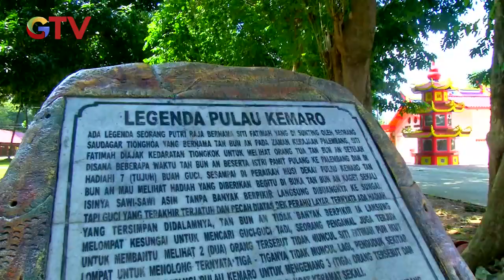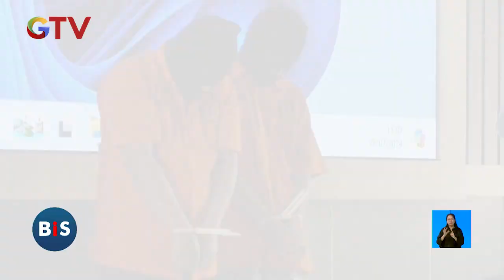[FULL] Keseruan Jelajah Wisata Palembang - BIS 29/07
Saksikan info berita terkini di:
Buletin iNews Pagi: Senin – Jumat Pukul 03.45 WIB
Buletin iNews Siang: Setiap Hari Pukul 10.30 WIB
Buletin iNews Malam: Senin – Jumat 01.00 WIB
Buletin iNews: Senin – Jumat 12.00 | 14.00 | 00.00